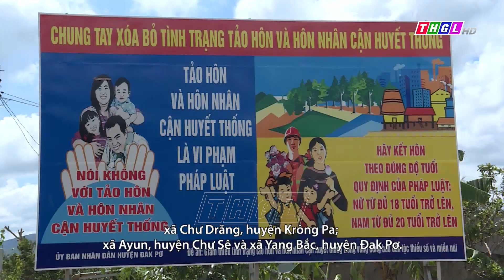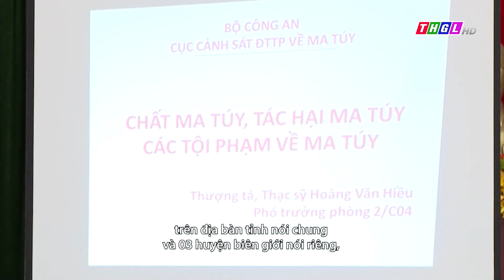Bản tin Thông tin đối ngoại vùng đồng bào DTTS và miền núi tỉnh Gia Lai (Tiếng Jrai)